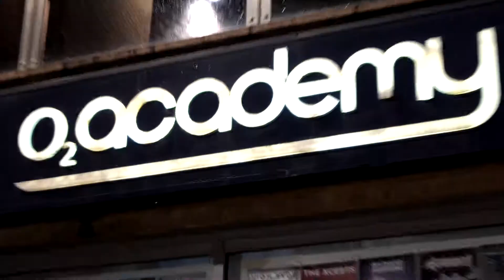One Big NYE 17 Aftermovie